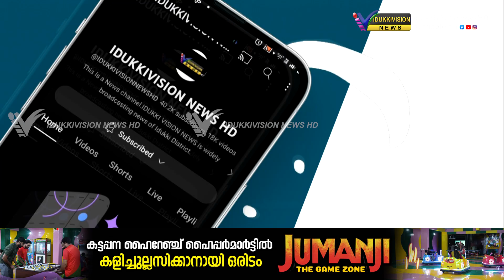കാർഗിൽ വിജയ് ദിവസത്തിൻ്റെ കട്ടപ്പന അമർജവാൻ യുദ്ധസ്മാരകത്തിൽ വിപുലമായ പരിപാടികൾ നടന്നു